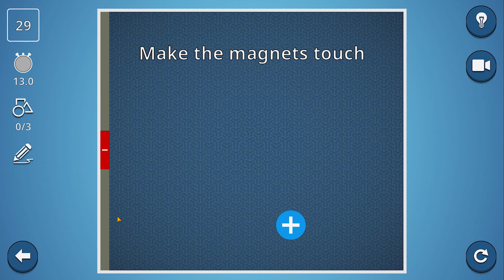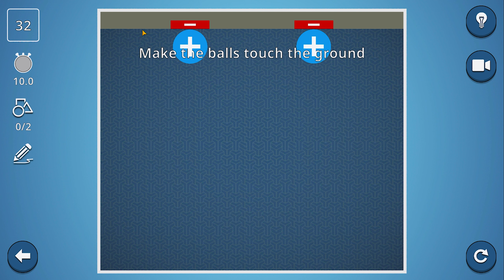"The Next Big Thing? Get Ready to 'Brain It On'!" | Brain it on Gameplay In Hindi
"The Next Big Thing? Get Ready to 'Brain It On'!" | Brain it on Gameplay In Hindi brainiton @Nusix Gamer

                                    HELP ME TO REACH 1,000 SUB

Valorant training  . Root to pro.  Today I  have played Valorant New mode Replication .The mode is full of fun . Replication mode is best for pushing XP in game for rewards and to increase Tiers in Battle pass and The importation thing of the video is the explanation  is on Hindi . We will do it!!

My  tech bag : ·

Boya BYM1v mic

About the game:

VALORANT
DEFY THE LIMTS FOR FREE IN VALORANT
FIGHT AROUND THE WORLD
Blend your style and experience on a global, competitive stage. Attack and defend your side using sharp gunplay and tactical abilities. And, with one life per-round, you'll have to think faster than your opponent if you want to survive.
CREATIVITY IS YOUR GREATEST WEAPON
More than guns and bullets, you’ll choose an Agent armed with adaptive, swift, and lethal abilities that create opportunities to let your gunplay shine. Each map is purpose-built for team strategies, spectacular plays, and clutch moments. Make the plays others will imitate for years to come.